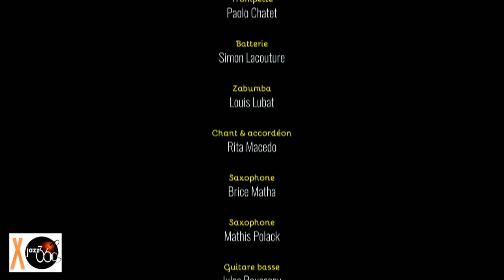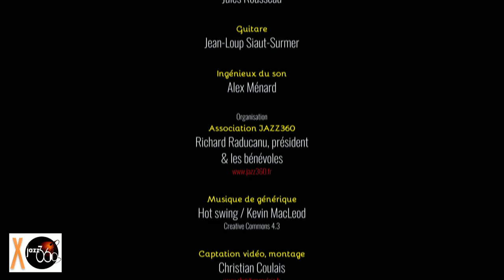Amaro, le Grand Bal, Rita Macedo, le Parti Collectif. Festival JAZZ360 2019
Spectacle Scènes d'été 2019
Amaro, c'est le Grand Bal avec Rita Macedo et le Parti Collectif
Festival JAZZ360 2019, Dimanche 9 juin 2019 à Latresne.

Une aventure de transe-mission, de savoir en temps direct, entre Rita Macedo — femme libre voix et accordéon de l’autre côté de l’Atlantique — et les musiciens du Parti Collectif qui prennent le parti de jouer à une musique étrange étrangère; étagère sans poussière des rythmes et chants brésiliens, mais pas que…

Invitez donc vos corps à la danse, car cette expérience musicale trans-générationnelle pousse au crime de l’agitation des masses de chair chaude. Chaud devant, c’est Rita qui transe !